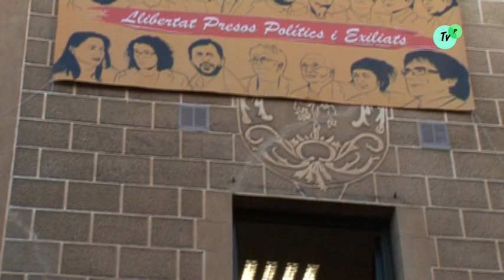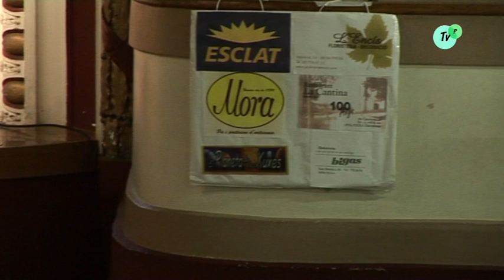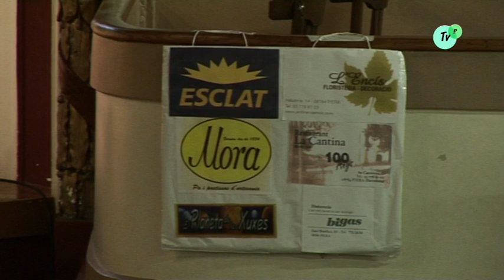Festa Major, Cercavila d'Hereus i Pubilles 06 09 2019